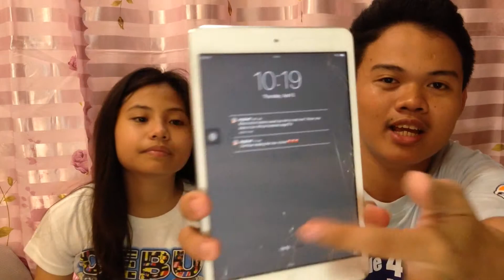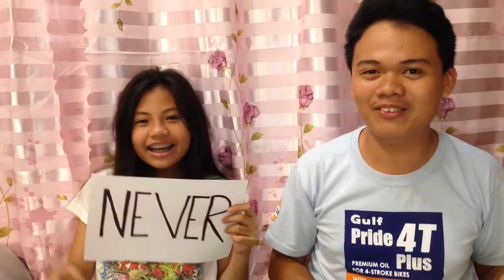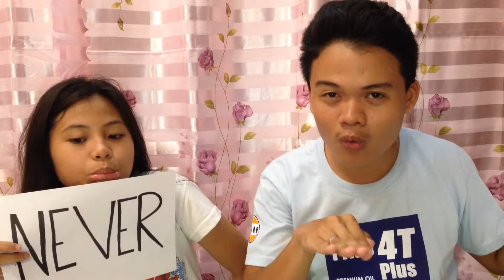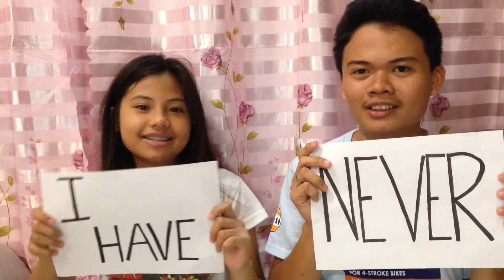Never Have I Ever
Having a collab with my cousin, Alexandra Miramon. Sorry for some wrong grammar, incorrect use of words, and glitches in the video.

Alex's Youtube Channel: Vanilla Icons
Alex's Instagram: @vanillaicons